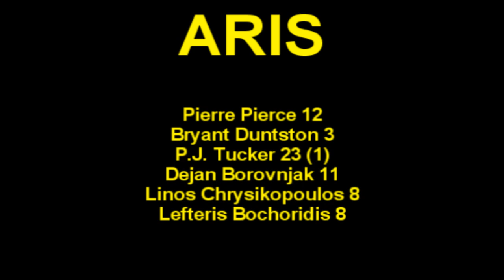Aris vs. Olympiacos 65-78 (Esake A1 - 2010/2011)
Κάτω από τις περίεργες συνθήκες που επικράτησαν τις τελευταίες δέκα μέρες στον χώρο του μπάσκετ εξαιτίας της απεργίας του ΠΣΑΚ αυτό που ενδιέφερε ήταν η ομαλή διεξαγωγή του αγώνα με τον Ολυμπιακό. Αυτή εξασφαλίστηκε με συντονισμένες ενέργειες του διοικητικού συμβουλίου της ΚΑΕ ΑΡΗΣ. Οι κίτρινοι παρατάχθηκαν με .μισή ομάδα και με έξι έφηβους στο ρόστερ τους,  στο Αλεξάνδρειο και γνώρισαν την ήττα με 78-65, στο πλαίσιο της πρώτης αγωνιστικής του πρωταθλήματος ΟΠΑΠ 2010-11.

Ο Σαρόν Ντρούκερ δεν είχε στη διάθεση τους Χατζηβρέττα, Χαραλαμπίδη, Σκορδίλη, Τσαϊρέλη, Κουμπούρα  και τους Σλούκα, Βεργίνη για άλλους λόγους. Όπως ήταν λογικό στην αρχή του παιχνιδιού το αγωνιστικό πέρασε σε δεύτερη μοίρα. Παρόλα αυτά μετά τη λήξη του πρώτου ημιχρόνου όλοι είχαν να πουν πολλά για τον αγώνα.

Αν και έπαιξε με πέντε επαγγελματίες (Τάκερ, Πιρς, Ντάνστον, Μπορόβνιακ, Χρυσικόπουλος καθώς ο Ταπούτος δεν χρησιμοποιήθηκε) ο Άρης ήταν άκρως ανταγωνιστικός και είχε το προβάδισμα στη μεγαλύτερη διάρκεια του πρώτου μέρους. Προηγήθηκε για πρώτη φορά με 15-14 στο τέλος του πρώτου δεκαλέπτου και πήρε διαφορά οκτώ πόντων (28-20) πριν τη συμπλήρωση του 14ου λεπτού. Οι γηπεδούχοι διατήρησαν το προβάδισμα μέχρι να πάνε στα αποδυτήρια (37-35) με καλάθι του Πιρς .

Η ανάπαυλα των δυο ημιχρόνων λειτούργησε ευεργετικά για τους ερυθρόλευκους που μπήκαν σοβαροί και μ' ένα σερί 18-3 προηγήθηκαν με 53-40, δίνοντας ουσιαστικά τέλος στον αγώνα καθώς ο Άρης που ήταν πολύ άστοχος στις βολές δεν μπόρεσε να επιστρέψει. Ο Τάκερ ήταν ο πρώτος σκόρερ των κίτρινων ενώ κέρδος μπορεί να θεωρηθεί η εμφάνιση του έφηβου Λευτέρη Μποχωρίδη.

Διαιτητές: Σχινάς, Φούφης, Μπήτης

ΑΡΗΣ (Σαρόν Ντρούκερ): Πιρς 12, Ντάνστον 3, Τάκερ 23(1), Σιώπης, Μπορόβνιακ 11, Χρυσικόπουλος 8, Μποχωρίδης 8.
Ολυμπιακός (Ντούσαν Ίβκοβιτς): Παπαλουκάς 2, Νεστέροβιτς 10, Λούκας 5, Σπανούλης 20(3), Μπουρούσης 12, Κέσελ 10(1), Μαυροκεφαλίδης 2, Νίλσεν 6, Παπανικολάου 8, Έρτσεγκ 3(1), Κατσίβελης.